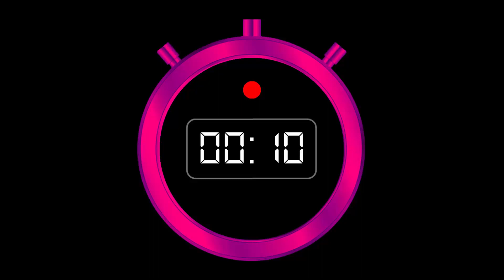Stopwatch 20 Second No Copyright - Hot Pink Frame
Stopwatch 20 Second No Copyright - Hot Pink Frame. HD Quality. Great for your video intro.